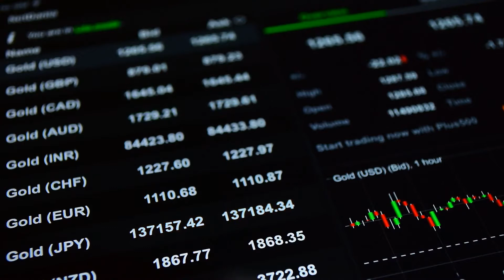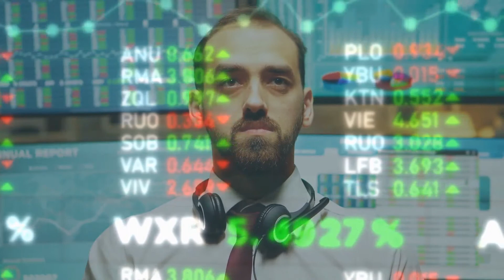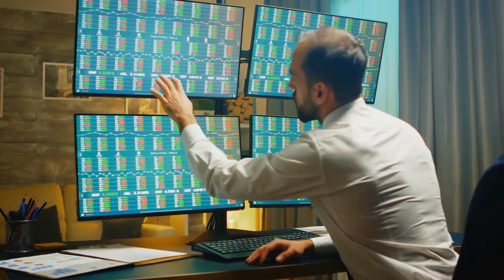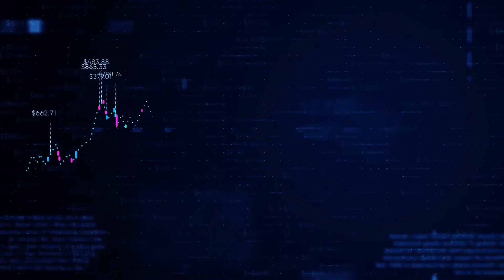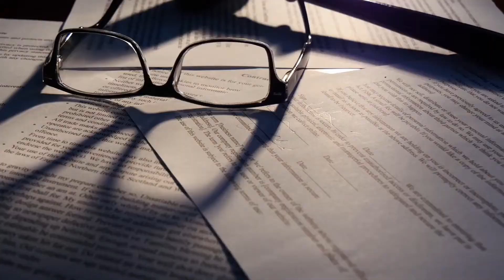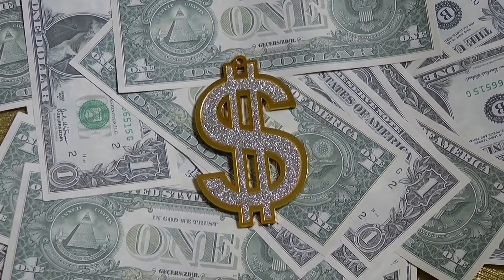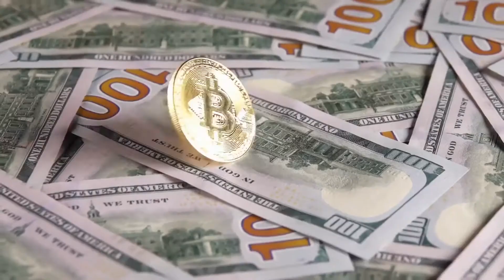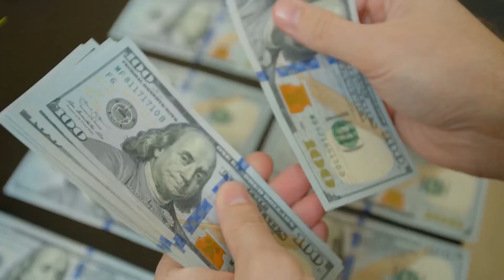Fake Paper Gold Market - Max Keiser & Lawrence Lepard.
Max Keiser & Lawrence Lepard - Fake Paper Gold  Market.

Max & Lepard talk about price discovery, national debt, fake paper gold market while fake paper gold is trading 70 trillion dollars a year annual mine production.

If you are new to this channel, welcome to "FINANCE WISE".

This channel is all about Education/Finance to help you have better perspective on micro and macro view of the economy. WE DO NOT GIVE FINANCIAL ADVICE. Do your own research before taking financial action.

Watch again and you'll learn twice.
➡ MUST READ BOOKS TO BUILD YOUR FINANCIAL KNOWLEDGE.

➡ MAX & STACY: Orange Pill Podcast

Video Footage and music used is licence through Storyblocks.com.
Our purpose when making these video is to make quality educational, motivational teachings and share with our viewers.
➡  We've only used bits and pieces of video to get the point across where necessary.

These are our opinions and are not representative of the company that create these products.